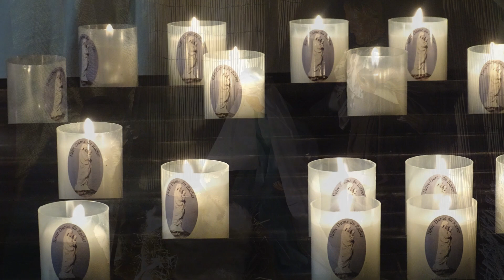🕍🙏"Eglise St Eugenie Biarritz, la crèche et ses illuminations musicales" 2️⃣3️⃣/1️⃣2️⃣/2️⃣0️⃣2️⃣3️⃣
-✨"Eguberri On ✨